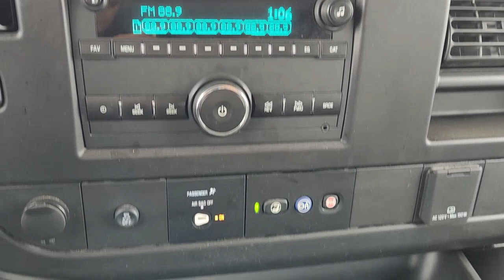2020 Chevrolet Express_2500 Austin, San Antonio, Bastrop, Killeen, College Station, TX P9591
Summit White Used 2020 Chevrolet Express_2500 Work Van available in Austin, Texas at Covert Chevrolet Buick GMC. Servicing the San Antonio, Bastrop, Killeen, College Station, TX area.

702 State Hwy 71 West

Cargo **ONE OWNER** **BACK-UP CAMERA** 1 Year of OnStar Vehicle Insights Service 16 x 6.5 Steel Wheels 3.42 Rear Axle Ratio 4-Wheel Disc Brakes ABS brakes Air Conditioning Bluetooth For Phone Communications Package Cruise Control Delay-off headlights Driver & Front Passenger High-Back Bucket Seats Driver & Front Passenger Vinyl Visors Driver Convenience Package Driver door bin Drivers Seat Mounted Armrest Dual front impact airbags Dual front side impact airbags Electronic Stability Control Emergency communication system Exterior Parking Camera Rear Fixed Rear Door Window Glass Fixed Rear Side Door Window Glass Front anti-roll bar Front Bucket Seats Front Reclining High-Back Bucket Seats Front wheel independent suspension Full-Length Black Rubberized-Vinyl Floor Covering Fully automatic headlights Heavy-Duty Trailering Equipment Leather-Wrapped Steering Wheel Low tire pressure warning Occupant sensing airbag Overhead airbag Passenger cancellable airbag Passenger door bin Passenger seat mounted armrest Power steering Power windows Preferred Equipment Group 1WT Rear & Side Cargo Door Glass Rear Side Door Glass Window Security Bar Remote Keyless Entry Seat-Mounted & Roof-Rail Side-Impact Airbags Single-Zone Manual Air Conditioning Steering Wheel Mounted Audio Controls Tachometer Theft Alarm Notification Tilt Steering Wheel Traction control Trip computer Variably intermittent wipers Vinyl Seat Trim Voltmeter. CARFAX One-Owner. Clean CARFAX. Summit White 2020 Chevrolet Express 2500 Work Van RWD 6-Speed Automatic HD with Electronic Overdrive Vortec 6.0L V8 SFI Flex Fuel